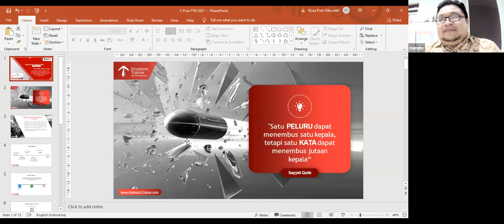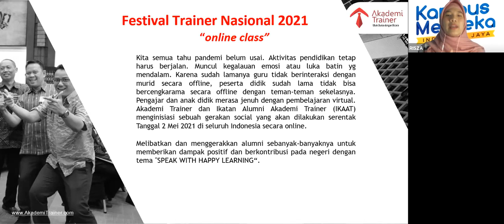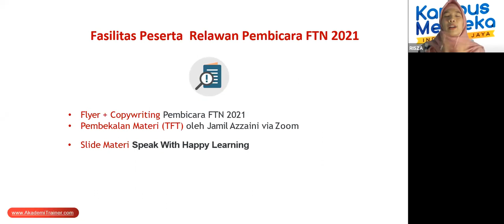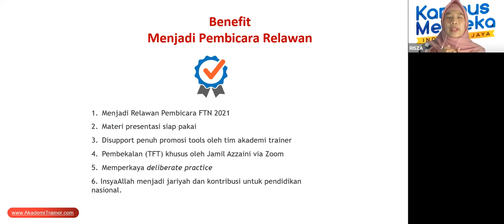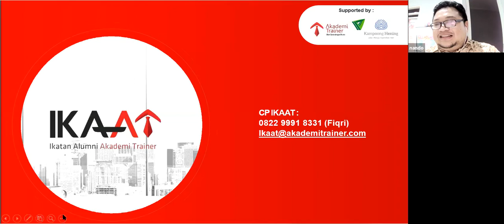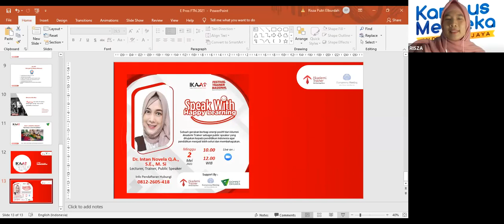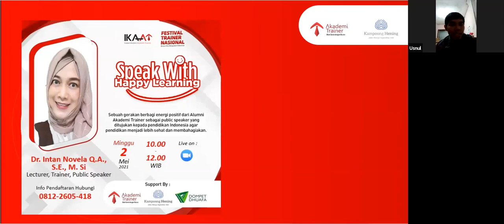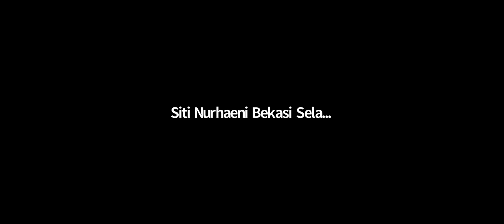Technical Meeting Festival Trainer Nasional 2021